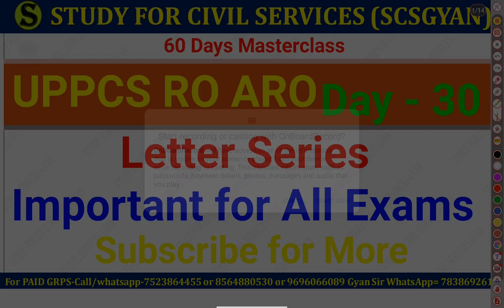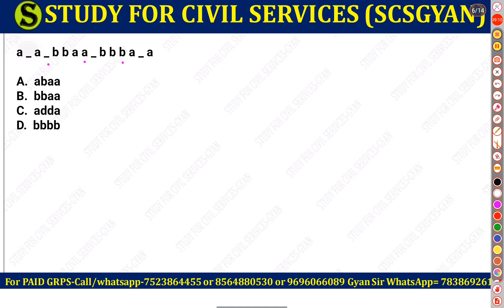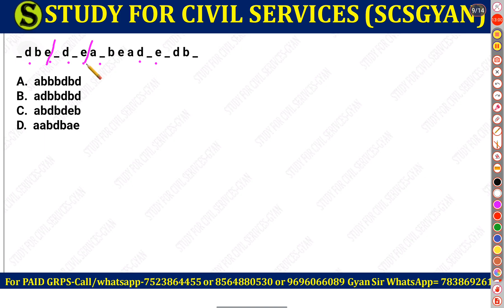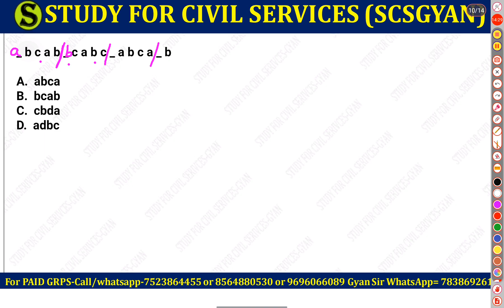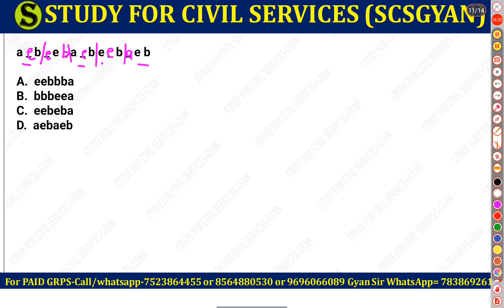Letter series | uppcs ro aro 2023 | best class | study for civil services | 60 days Crash course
number series ro aro best study material study for civil services gyan sir csat preparation uppcsREASONING CODING  ROARO UPPCS 60 DAYS CRASH COURSE day 22 STUDY FOR CIVIL SERVICES GYAN CSAT gyansir

number series ro aro best study material study for civil services gyan sir csat preparation uppcs

uppcs
review officer
ro aro
ro/aro
beo